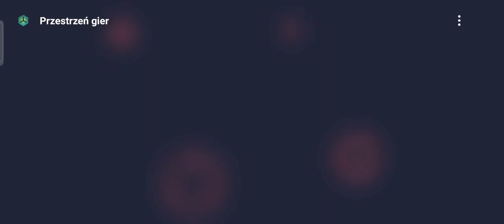🚜Фарминг Смимулятор 20🚜новая карта💎мод🐄🐑🐖 (old video, possible missing link - check on discord)